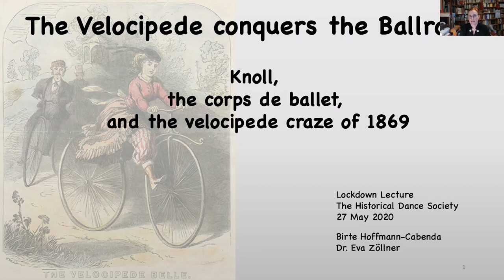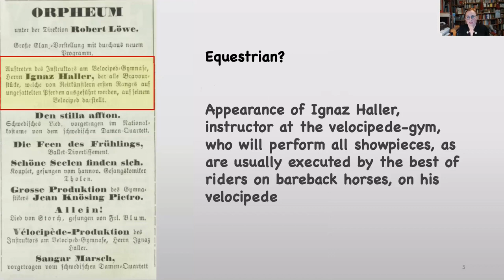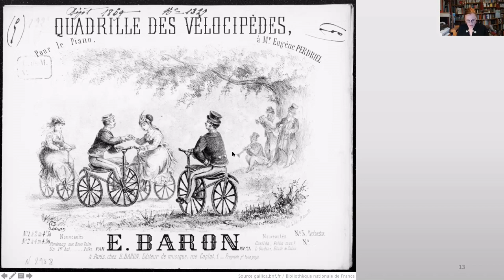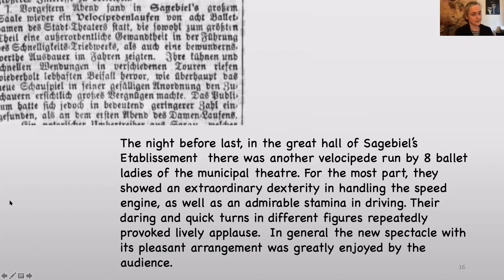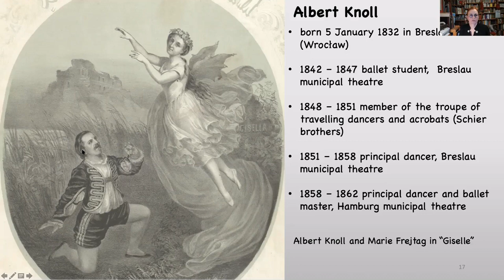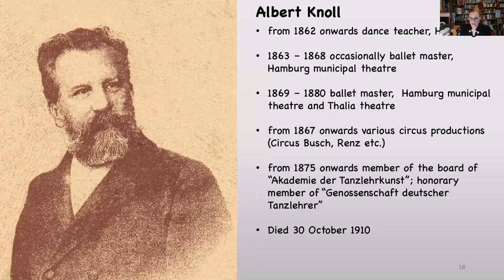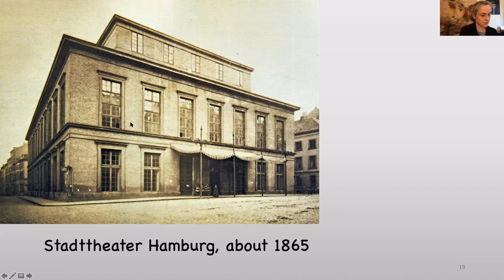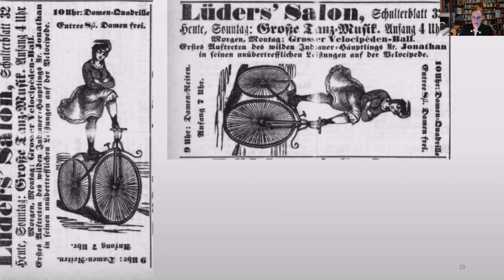The Velocipede conquers the Ballroom: Knoll, the corps de ballet and the Velocipede craze of 1869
Zoom Webinar: Wednesday May 27th

Speakers: Birte Hoffmann-Cabenda and Dr Eva Zöllner
Host: Lottie Adcock

1869 was the year of a global bicycle craze. Who would have guessed that not only did this new means of locomotion reach the ballrooms – but that a Hamburg ballet master and professional dancers were involved in the process?
The Speakers
Birte Hoffmann-Cabenda
Birte Hoffmann-Cabenda discovered her love for early dance in the mid-70ies, while still at school. She has been a member of the (Dolmetsch) historical dance society since 1979, holding a teaching certificate of this organization, and has decades of experience in researching and teaching dances of various eras. Birte runs her own historical dance group, “Rossina”, and – in non-Corona-times – regularly offers workshops and calls period balls.

Dr Eva Zöllner
A couple of years ago Eva Zöllner – a musicologist and long-time member of “Rossina" – and Birte started researching the history of the Knoll family, a Hamburg dynasty of ballet masters and dance teachers. Along the way, they came across this little amusing chapter in dance history.